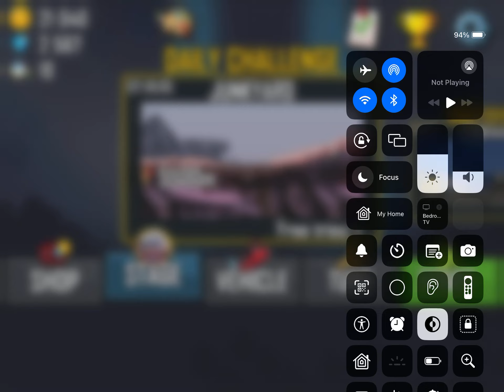Air car in junkyard hill climb racing